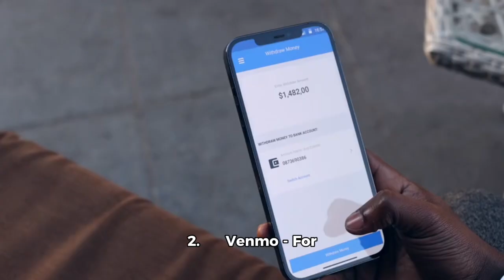Top 5 useful apps in America